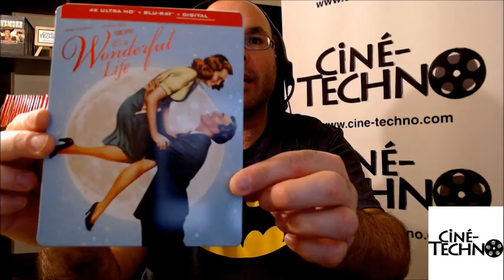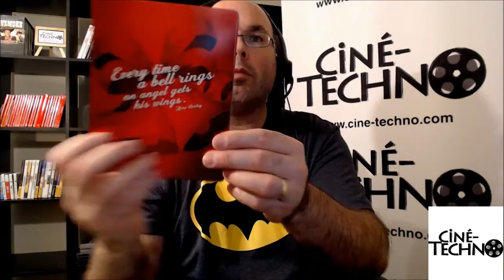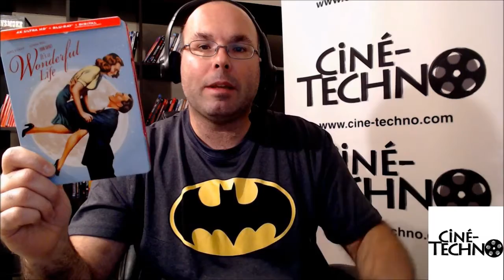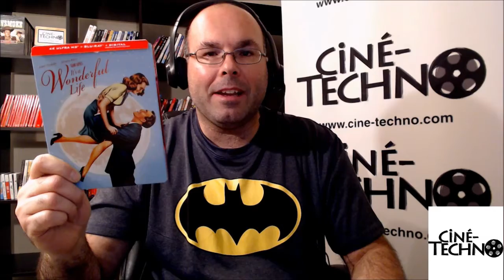Présentation (unboxing) du film It's a Wonderful Life en combo 4K Ultra HD/Blu-ray (Steelbook)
Présentation (unboxing) du film It's a Wonderful Life (La vie est belle) en combo 4K Ultra HD/Blu-ray. Réalisé par Frank Capra, il met en vedette James Stewart, Donna Reed, Lionel Barrymore, Thomas Mitchell, Henry Travers et Beulah Bondi. Distribué par Paramount et disponible en magasin le 17 novembre 2020.

Le décès du père de George Bailey l'oblige a reprendre l'entreprise familiale de prêts à la construction, qui permet aux plus déshérités de se loger. Il entre en conflit avec Potter, l'homme le plus riche de la ville, qui tente de ruiner ses efforts. Au moment où George approche de la victoire, il égare les 8.000 dollars qu'il devait déposer en banque. George est désespéré et songe au suicide. C'est alors qu'apparaît son ange gardien.